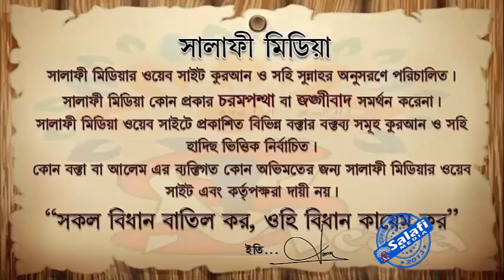জ্যাঙ্গায় প্রসাব লাগলে সালাত আদায়ের বিধান ᴴᴰ┇ শাইখ মুখলেসুর রহমান মাদানী